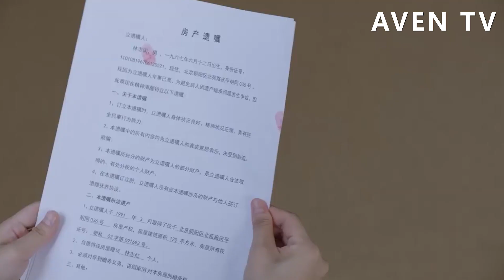灰姑娘被總裁分手，坏姑姑也偷偷賣掉她的房子，灰姑娘無家可歸哭成淚人！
【劇情簡介】留學歸來林美雅與歐陽在飛機上因誤會而相識，二人也因此展開了一段奇妙的姻緣林美雅回國原本準備與男友結婚，未曾想迎來的卻是男友絕情的背叛，從失戀傷痛中走出來的林美雅決心重新振作，與歐陽不打不相識。
【主演】柴碧雲、孫紹龍  5WYHNZYQ 44